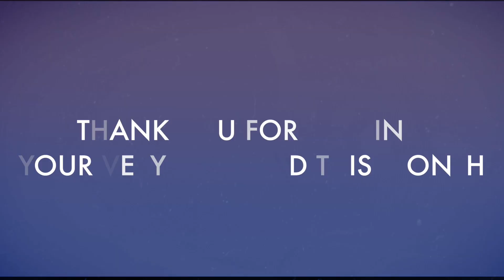EJM Testimony - Jaila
Eddie James Ministries
Freshwine Productions